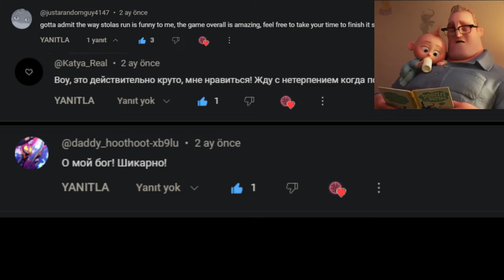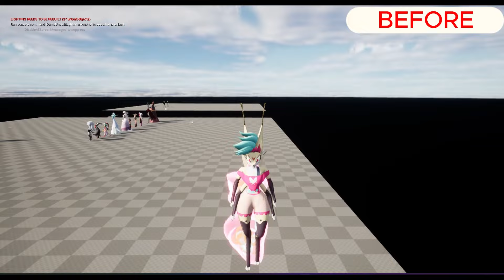Helluva boss game new controller dynamics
In this video, I will introduce you to the new character controller and the new character, the cloth character. enjoy watching.